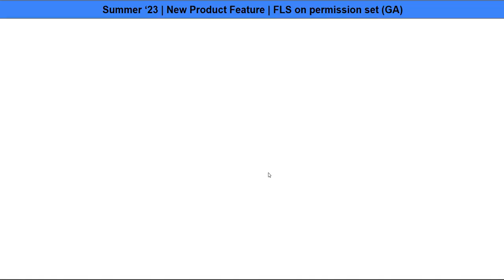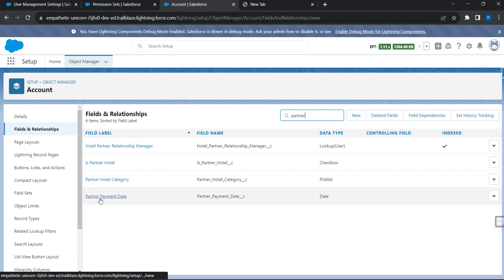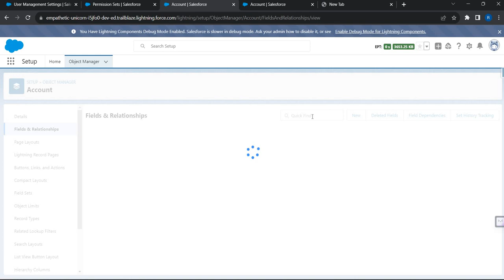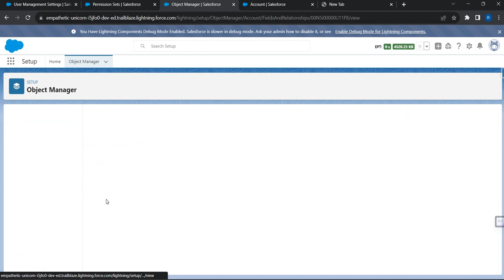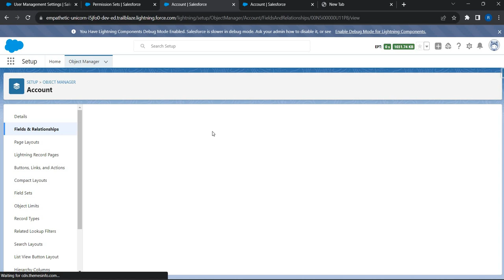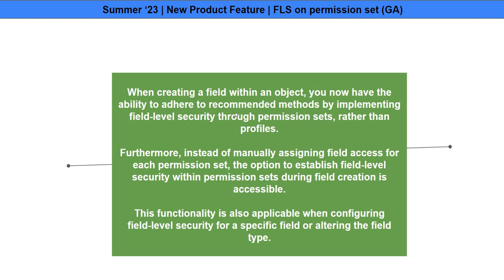How to Series | Salesforce Admin | Set Field Level Security via Permission sets instead of profiles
Learn and Shine - Salesforce Flows